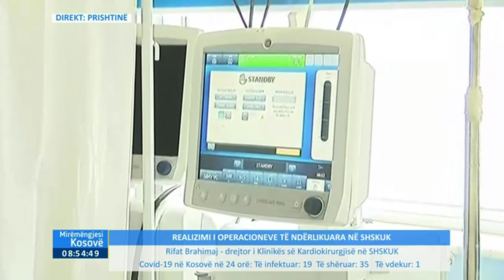DREJTPËDREJT - Rifat Brahimaj 04.04.2022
Follow RTK:DREJTPËDREJT - Rifat Brahimaj